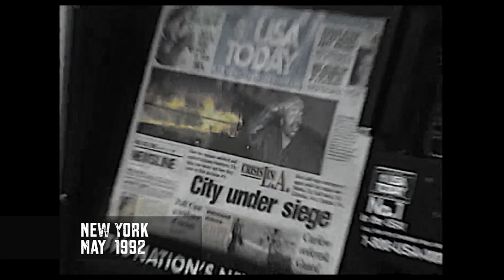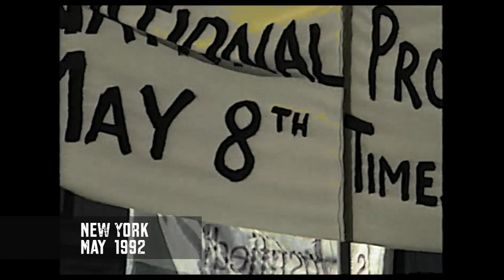【New York City, May 1992】What was happening in NYC right after the LA riots?＝ロス暴動直後のニューヨークは？（vol.9B）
nyclife lariots timessquare nyc documentary itwasatime The 1992 Los Angeles Riots (late April to early May 1992) were sparked by the mass assault of a black man by four Los Angeles Police Department officers. The effects of the L.A. riots naturally swept into New York City, developing into a large-scale racial discrimination protest movement.

The Times SQ. was placed on high alert by NYPD officers, and a large number of media gathered there. A large scale "racial discrimination protest" was held in the foreboding atmosphere.
Grand Central Sta. was overflowing with New Yorkers on their way home even before 3 pm, perhaps fearing that NYC would fall into the same kind of chaos as Los Angeles.

The shopping district around Times SQ. was hurriedly closed with protective board fences and barricades. Many stores closed their entrances tightly, but the protests did not develop into a riot as they did in Los Angeles.

*REFERENCE【Los Angeles riots, 1992】
The incident that triggered the riots was that of a black man (Rodney King) who was caught red-handed while driving in Los Angeles, fleeing the scene despite being ordered to stop for speeding. (This occurred on March 3, 1991)  Four LAPD officers (three Caucasian and one Mexican-American) violently assaulted the black man in a group for his disobedience to the officer's instructions. The assault left the black man with a fractured skull and other injuries. His teeth were also broken and he suffered permanent brain damage. 【*The entire assault by the police was accidentally captured by a video camera and later broadcast on television networks throughout the United States】
Despite the officer's apparent excesses of violence, a jury verdict about a year later acquitted the officer. Riots broke out immediately after the verdict was televised, calling it a racist verdict.

ロサンゼルス市警の警官4人による黒人男性への集団暴行に端を発した「ロサンゼルス暴動（1992年4月末〜5月初）」そのうねりは当然ニューヨークにも押し寄せ、大規模な人種差別抗議運動へと発展していった。

ロス暴動が伝えられた翌日、ニューヨークがロスと同じような混乱に陥ることを心配する人も多く、グランドセントラル駅は午後3時前にもかかわらず、早々に帰途につくニューヨーカーで溢れかえった。
抗議デモが予定されたタイムズスクエアにはニューヨーク市警によって厳戒態勢が敷かれ、周辺の商店街は急遽、防護用の板塀やバリケードを張り巡らして休業状態に…。入り口を固く閉ざす店も少なくなく、ものものしい空気の中で「人種差別抗議デモ」が行われたが、抗議運動がロスのように暴動へ発展することはなかった。

【参考】1992年「ロサンゼルス暴動」
発端は、黒人男性（ロドニー・キング氏）がロス市内を運転中、スピード違反容疑で警察に停止を命じられたが止まらずに逃走、その後現行犯逮捕された事件（1991年3月発生） このとき『警官の指示に従わなかった』として、ロス市警の警官4人（白人が3人、メキシコ系アメリカ人が1人）は黒人男性に対して集団で激しい暴行を加えた。
この暴行により黒人男性は頭蓋骨などを骨折。歯も折れ、脳にも後遺症が残った。
（*四人の警官による集団暴行の一部始終は、偶然ビデオカメラで撮影されており、後に全米のテレビネットワークで放送された）
数々の証拠により警官の過剰暴力行為が明らかだったにもかかわらず、約一年後の陪審評決で警官は無罪となった。これを『人種差別的評決』であるとし，評決がテレビニュースで報道された直後、暴動が発生した。

＊映像は全てオリジナルです

【動画内訳】
*【ロス暴動】新聞記事 (00:00)
*  道路は【大渋滞】街は警戒体制に (00:19)
*  タイムズ・スクエア周辺 (00:35)
*  集結する【警官】メディア (00:48)
*  NY市警【スクーター隊】 (01:25)
*【人種差別】抗議集会 (02:05)
*  参加者【表情】人種差別反対チラシ (02:54)
*  メモする記者, 参加者表情【ビデオ撮影】する男性 (03:09)
*  グランド・セントラル駅 (03:41)
*【溢れるロビー】帰途を急ぐ人 (03:57)
*【時刻表】を見る表情 (04:16)
*  利用客で【埋まったロビー】 (04:41)
*  出動する【消防車】バスを待つ人達 (04:51)
*  街の表情【自主映画】を撮影 (05:07)
*【バリケード】を設置 (05:30)
*【渋滞】する道路 手を振るドラーバー (06:04)
*  タイムズ・スクエア【抗議デモ】 (06:16)
*【ニュース】ニューヨークとロスの状況 (06:37)
*【エンパイアステイト・ビル】 (07:03)
*【バリケード】夜のタイムズ・スクエア周辺 (07:18)
*  ストリートパフォーマー (07:45)

■Kazuhiko Iimura「Twitter」写真あれこれ！
■Youtube サブチャンネル「Kazuhiko Iimura 地球行って見たつもり」
■ブログ「猫と話せる？」還暦オヤジ悪戦苦闘Web3.0への道
■openesa「Double-The Freedom to Dream-Collection」=「ダブル2」NFTコレクション

What was happening in NYC right after the Los Angeles riots?（vol.9B）

All footage used in the video is original.

【Video Breakdown】
*【L.A. Riots】Newspaper article (00:01)
*【Heavy traffic】 NYC on alert (00:20)
*  Around Times SQ. (00:36)
*【Police and media】gathering in Times SQ. (00:49)
*  NY Police Scooter Squad (01:26)
*【Racism】protest rally (02:06)
*  Participants' expressions, Flyers against racism (02:55)
*  Taking notes, Participants' expressions, Man videotaping (03:10)
*【Grand Central Station】(03:42)
*【Lobby overflowing with people】in a hurry to go home (03:58)
*  People looking at the timetable (04:17)
*【Fire trucks】& People waiting for the bus (04:52)
*  People filming an independent movie (05:08)
*【Barricades】set up with board fences & timber (05:31)
*  People waving in traffic (06:05)
*  Protest in Times SQ.(06:17)
*  News Reporting (06:38)
*【Empire State Bldg】lit up (07:03)
*  Times SQ. at night (07:19)
*  Street Performer (07:46)

＊コンテンツまたはその一部を、許可なく転載することを禁止
（©︎Kazuhiko Iimura, Boundless Video Productions)